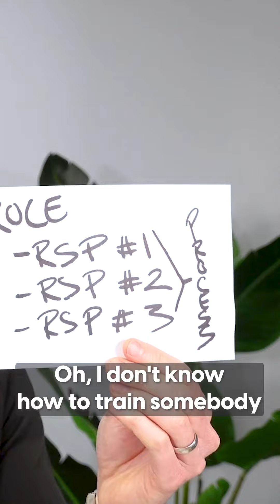How to Become a Moving CEO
Start at the bottom with the roles that you need someone to take over right away. Write out everything that someone will need to take over that role, the responsibilities and the processes required to do things exactly the way you want them to be done.

When you complete the description and responsibilities for that role, hire someone to fill it and keep moving through all the roles you are currently filling that have anything to do with running your company day-to-day.

This is how you create freedom for yourself. This is how to become the Moving CEO. 💪🚀